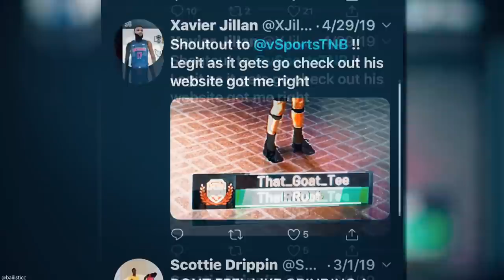INSANE MT MAKING METHODS! DO THIS RIGHT NOW TO MAKE MILLIONS! | NBA 2K20 MY TEAM